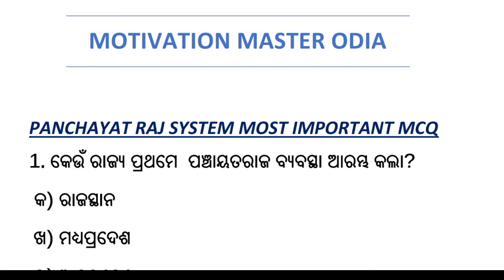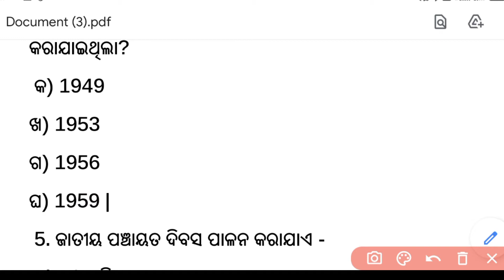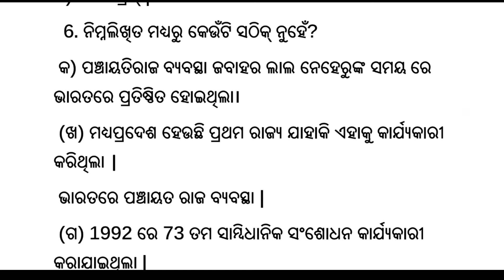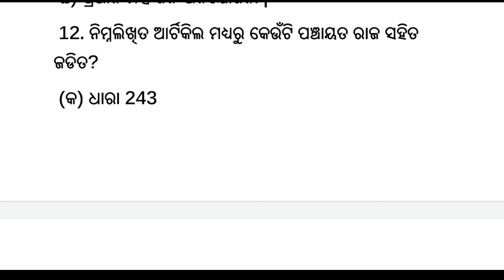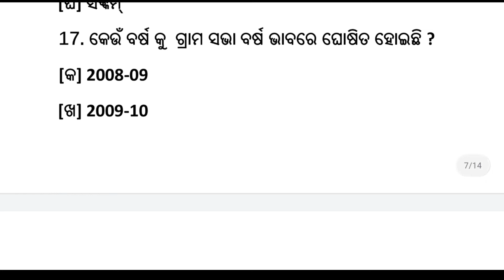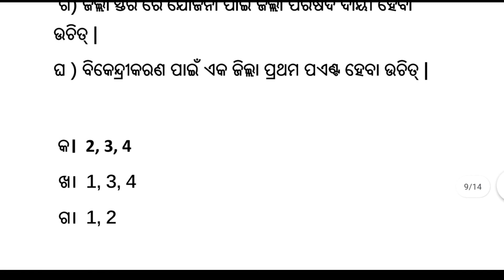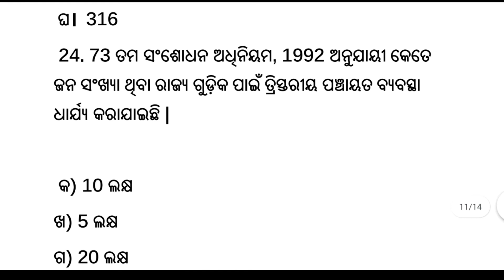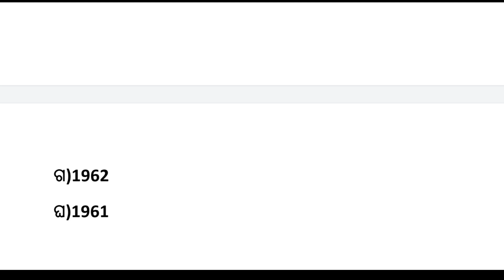ପଞ୍ଚାୟତରାଜ ବ୍ୟବସ୍ଥା MCQ || Panchayat Raj Most important MCQ || MCQ in Political science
In this video we discuss 30 most important mcq questions for ct , bed , entrance exam and otet , osstet  and all type of examination .